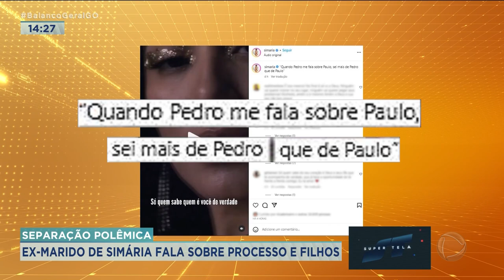SEPARAÇÃO POLÊMICA: EX DE SIMARIA FALA SOBRE GUARDA DOS FILHOS E DIVISÃO DE BENS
A CANTORA SIMÁRIA ESTÁ ENVOLVIDA EM MAIS UMA POLÊMICA. O EX-MARIDO DA ARTISTA DEU UMA ENTREVISTA FALANDO DA RELAÇÃO CONTURBADA ENTRE OS DOIS. AGORA A GUARDA DOS FILHOS E A DIVISÃO DOS BENS, ESTÃO SENDO DISCUTIDOS NA JUSTIÇA.